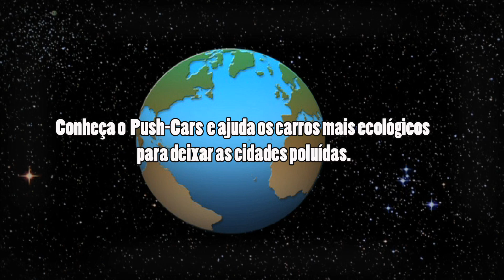Push-Cars 2: On Europe Streets trailer (Português)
"Push-Cars 2: On Europe Streets" é um novo jogo da série de sucesso "Push-Cars". Este novo desafio, que inclui novos carros e novas cidades, ver como Sparky viaja para a Europa para estrelar novos níveis deste jogo de puzzle de lógica, junto com os novos amigos e inimigos. Os carros ecológicos bons e amigável devem deixar as cidades, enquanto a ruim e poluentes devem bater e permanecer nas ruas. O jogo de quebra-cabeça para trabalhar os neurônios de toda a família. Está de volta e melhor que nunca!

★ NOVAS CIDADES
O novo jogo começa em Atenas e percorre algumas das mais belas cidades da Europa, como Roma, Praga, Colônia, Viena, Londres, Paris, Amesterdão e Madrid, que termina em Santiago de Compostela. Como uma das características dos jogos "Push-Cars", todos os níveis são projetados em mapas de ruas reais de cada cidade, por isso talvez reconhece alguns lugares ou edifícios importantes!

★ NOVOS CARROS
Sparky, o carro ecológico e estrela de "Push-Cars", salta de os EUA para a Europa para encontrar carros novos, bons e maus. Cada nova cidade irá apresentar um novo personagem. Desde o poluente e quadrado Dimitrios em Atenas, a elétrica e carismático Kate, em Londres, todos os carros novos mostram seu próprio comportamento que deve ser dominado, a fim de resolver cada nível do jogo. Antigos carros elétricos, mas que necessitam de carga constante, e gordurosos velhos veículos poluentes, enormes máquinas incontrolaveis ou rápidas e elegantes carros verdes são apenas parte do elenco.

★ FÁCIL DE JOGAR E MENTALMENTE ESTIMULANTE
O segredo de "Push-Cars 2: nas ruas da Europa" é a sua jogabilidade irresistível. Use um dedo para mudar a direção do carro e tocar a pantalha com dois dedos para configurá-los. Se colocado corretamente,  os veículos ecológicos saíram da pantalha pelas ruas e os corros ruins quedaram a poluir a cidade, e você pode chegar ao próximo nível. Há mais do que uma maneira de resolver cada nível, mas só o mais rápido vai dar as três baterias da Fama!

★ NÃO TEMPO PARA O TEDIO
 Novos e desafiadores níveis inspirados em mapas reais de cidades europeias.
✓ Jogabilidade apenas em jogos do tipo quebra-cabeça.
✓ Incrível qualidade gráfica novas retina.
✓ 10 carros novos com características únicas.
✓ Lista de conquistas com integração Game Center.
✓ Disciplinas música exclusiva baseada no folclore de cada cidade.
✓ Integração com o Game Center, Facebook e Twitter.

Junte-se à comunidade crescente de fãs de "Push-Cars" na página oficial do Facebook